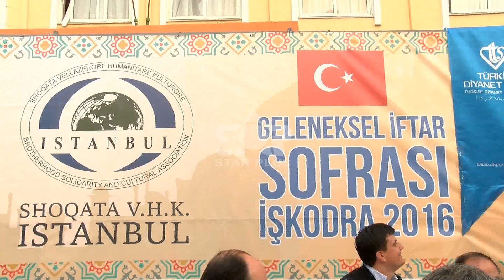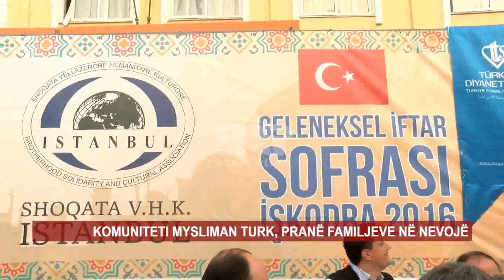KOMUNITETI MYSLIMAN TURK, PRANË FAMILJEVE NË NEVOJË